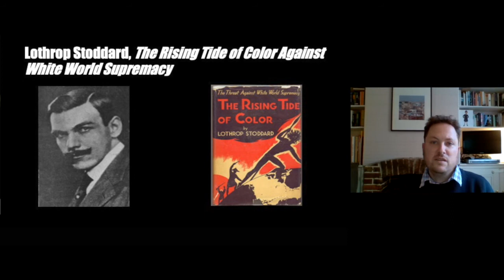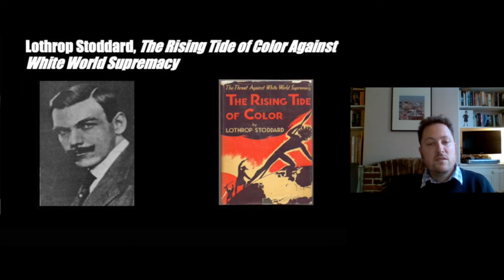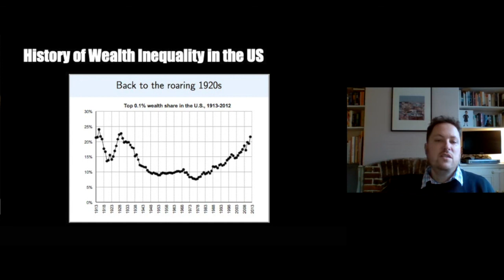The Great Gatsby and the Voice Full of Money | Dr Will Norman | University of Kent School of English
Join Dr Will Norman, Reader in American Studies, to learn about wealth, power and the American Dream in 'The Great Gatsby'. Whether you are studying the novel for A-Level, or simply want a masterclass in literary analysis, this lecture should be useful for you.

Additional resources for this lecture are available for students and teachers.

A product of the School of English at the University of Kent